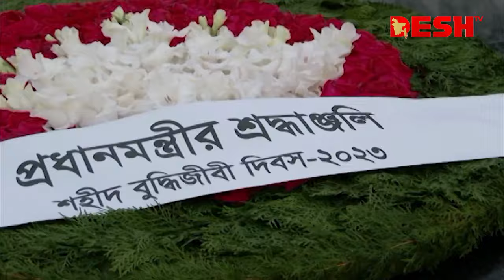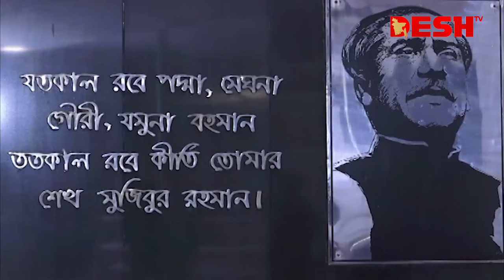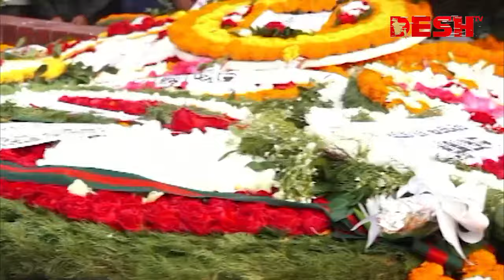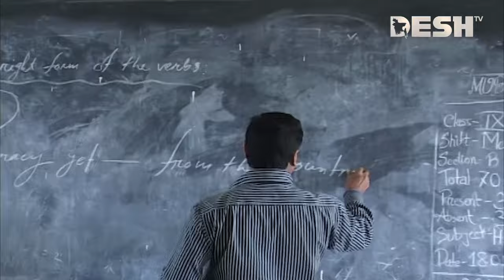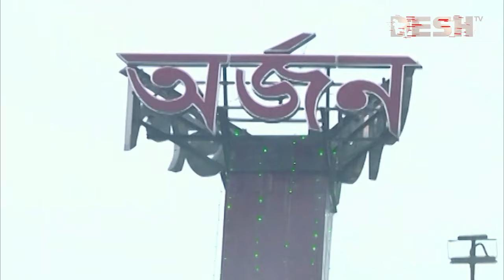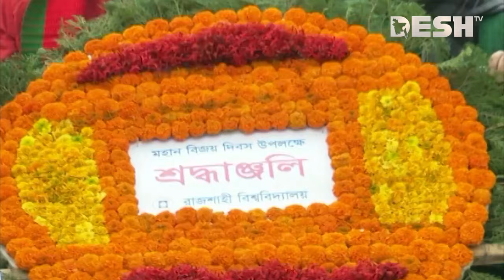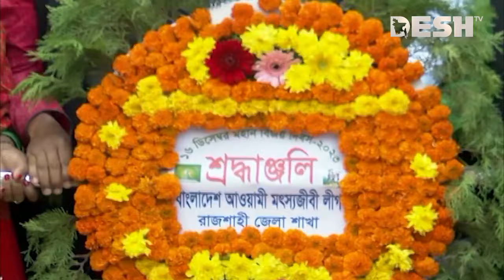দেশ সংবাদ | বিকেল ৪টা | ১৬ ডিসেম্বর ২০২৩ | Desh TV bulletin 4PM | Latest Bangladeshi News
»» Office Address:
42, Shaheed Sangbadik Selina Parveen Sarak, Malibag 1217 Dhaka, Dhaka Division, Bangladesh